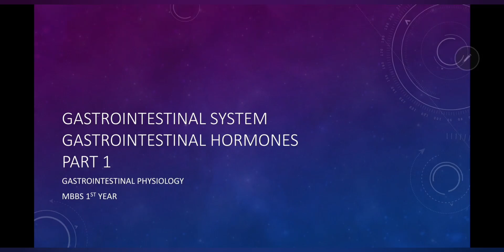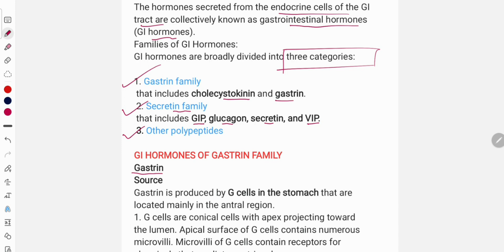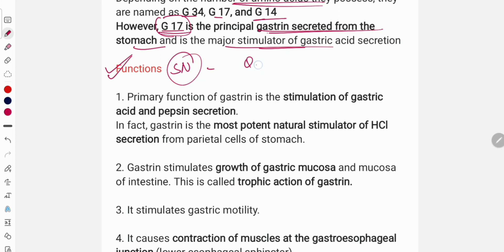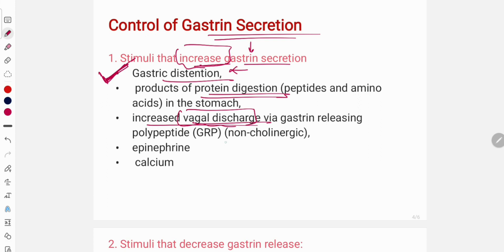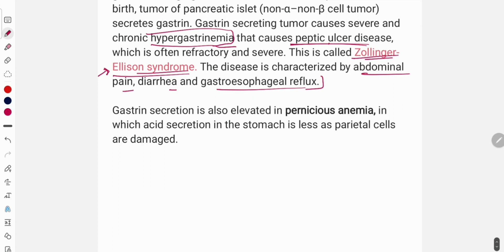Gastrin hormone | Gastrointestinal system part 1 IPHYSIOLOGY I